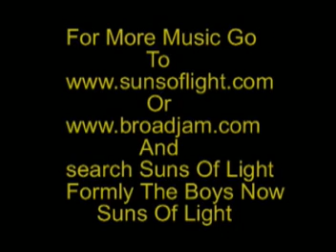The Boys- Dial My Heart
Make 1988